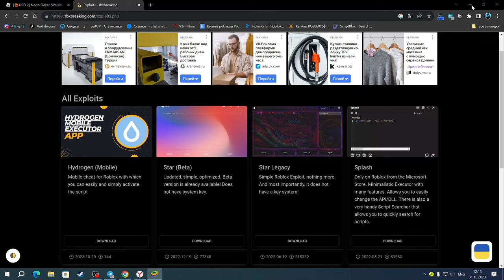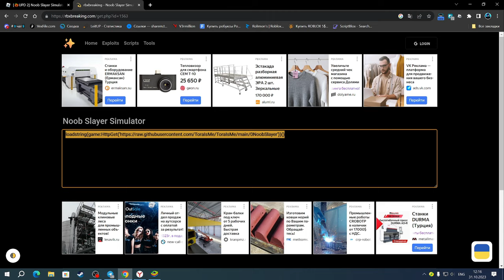САМЫЙ КРУТОЙ ЧИТ ДЛЯ НУБ СЛАЙЕР СИМУЛЯТОР | NOOB SLAYER SIMULATOR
Hydrogen(чит).

Соц.сети

Не читать.